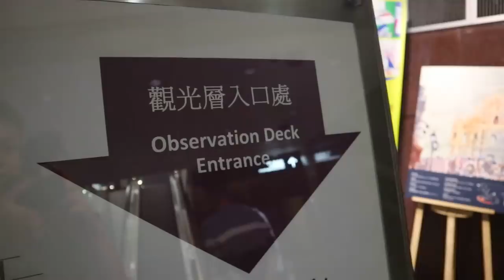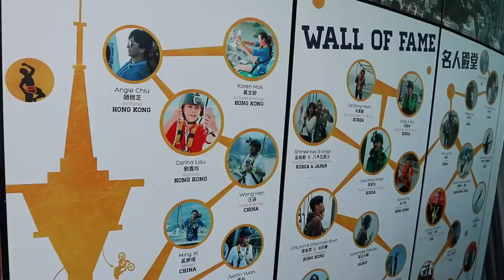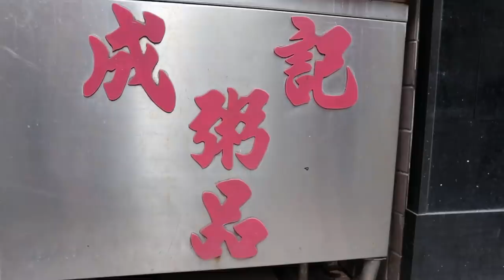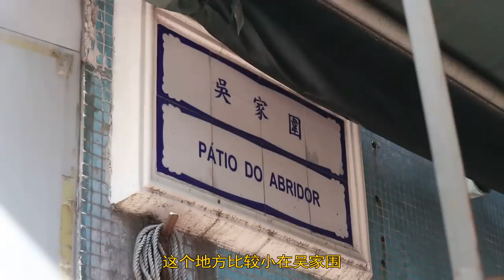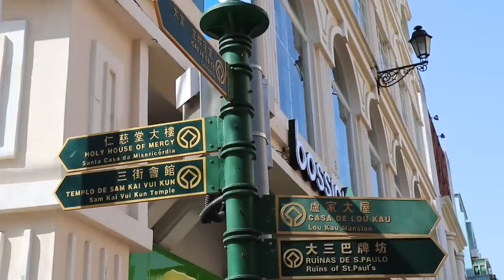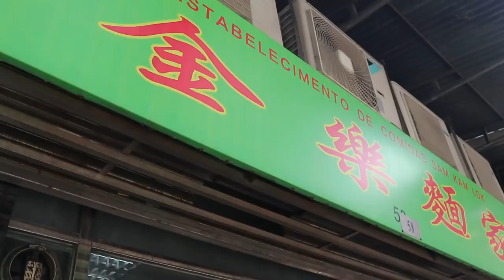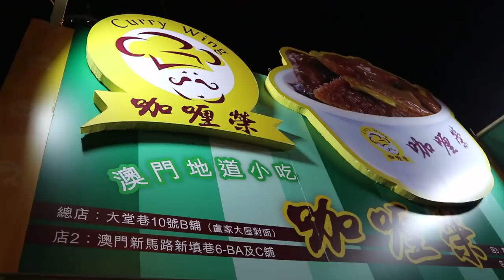Vlog016 王刚澳门之行！挑战澳门塔+体验60年的老字号粥店+美食节！